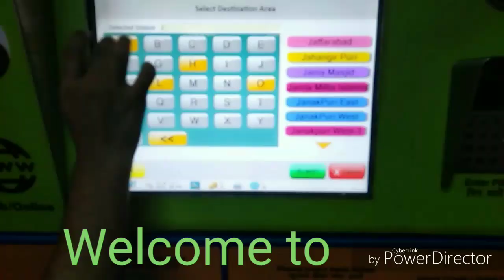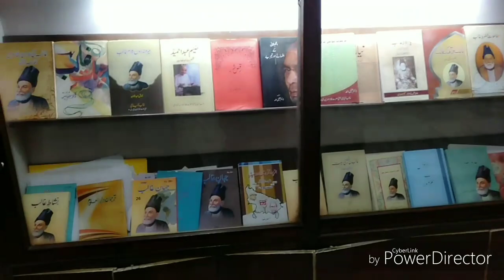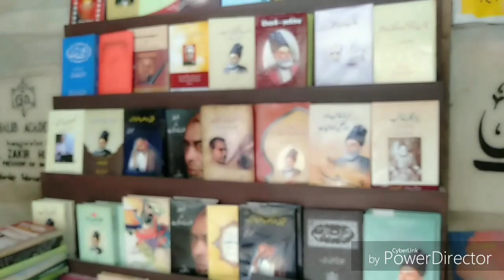Mirja Galib ka Makbara !! Mirja galib shayri !! Ahsaan Gazi Vlogs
मिर्ज़ा ग़ालिब का पूरा नाम मिर्ज़ा असद उल्लाह बेग खान ग़ालिब था।इनका जन्म 1797 में आगरा में हुआ था। और इनकी मृत्यु 1869 में दिल्ली में हुई थी।

Videos likes

__________________Thank You ________________